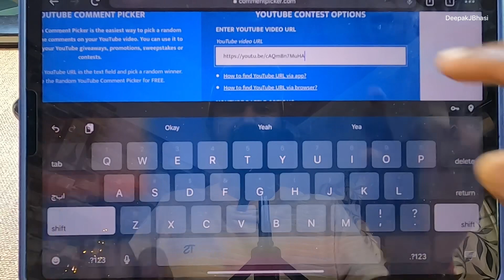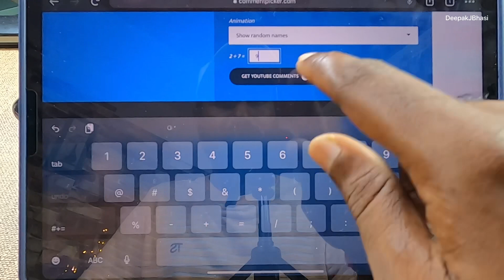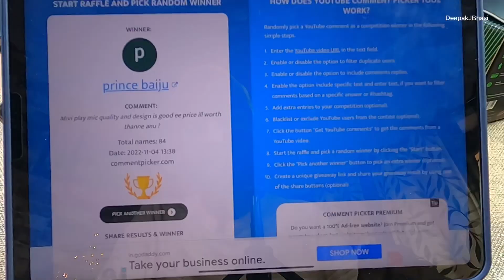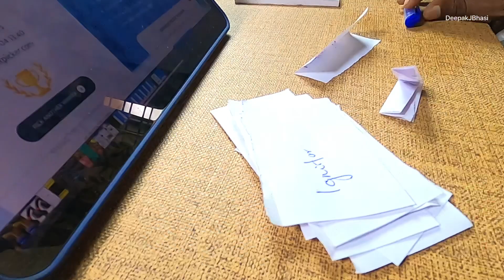Giveaway Result! Mivi Play | Deepak J Bhasi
✅DeepZstore

🔷Our Unboxed Gadgets will be there for Sale

Unboxing and Overview
Malayalam Neckband Review
Deepak J Bhasi
Mivi DuoPods F70 ENC
Malayalam Earbuds Review
Malayalam Earbuds Unboxing🔷Our Unboxed Gadgets will be there for Sale

00:00 Intro
00:10 Unboxing
00:55 About Flipkart Review
01:37 Case Physical Overview
02:08 Battery and Playtime
02:34 About Warranty
03:27 Earbuds Overview
04:06 Basic Touch Controls
04:31 Other Features
04:44 Wearing Comfort
05:25 Music Quality
07:47 Mic Quality
08:11 Game Test
09:27 Worth it or not?

Unboxing and Overviee
Deepak J Bhasi
Mivi Play